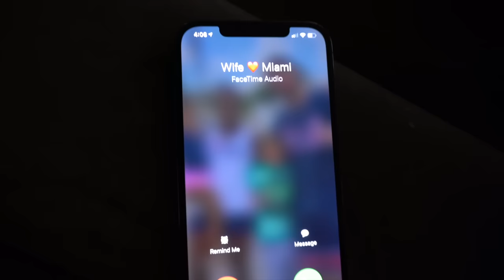Cali SKIPS SCHOOL Because of BROKEN LEG | Cali's Playhouse